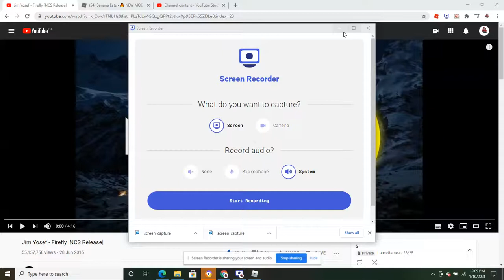(CODE) How to get the BANANA BEACON BACK IN BANANA EATS!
In this video I'll be showing you how to get the Banana Peel Beacon in Banana Eats!

Group:

Music used-